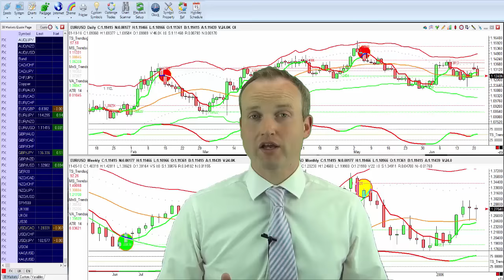Free trading webinar - Profitable trading strategy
Click here to book free place